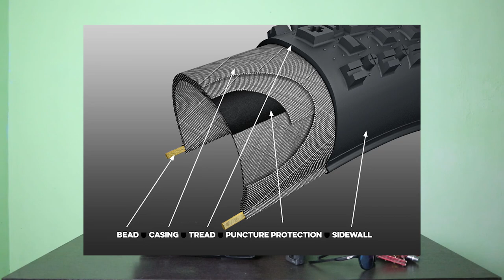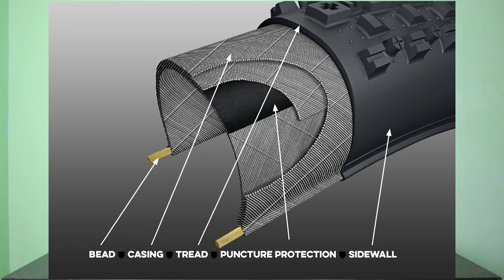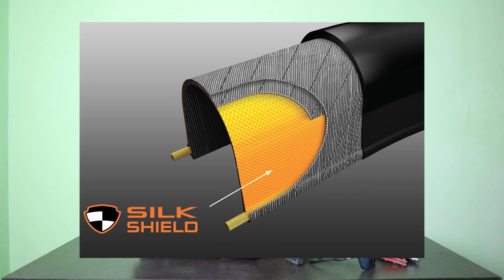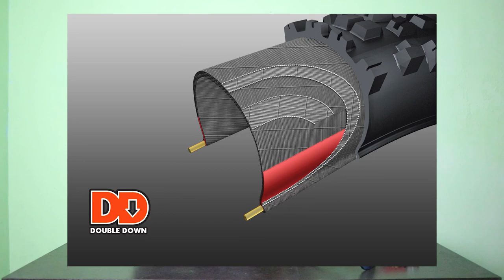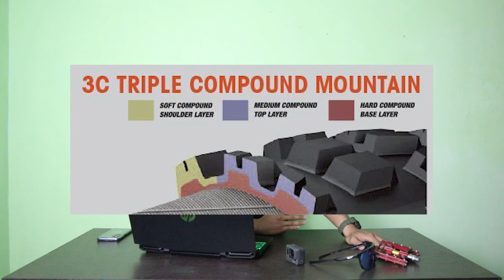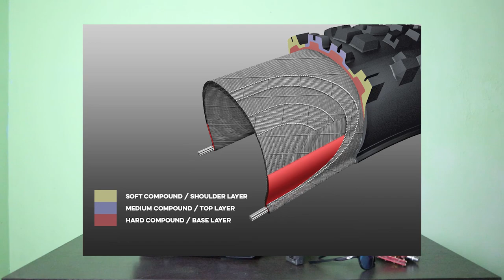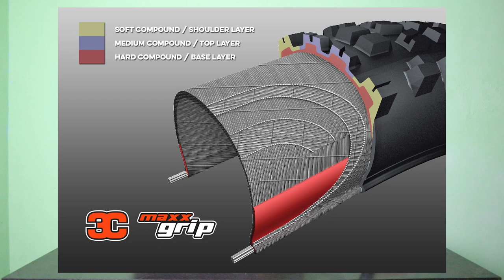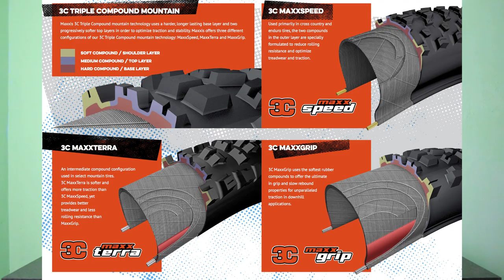Panduan Ban Maxxis untuk MTB - Casing, Protection, dan Compound !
Karena ban salah satu komponen yang sangat ribet untuk sepeda maka tidak boleh salah dalam memilih ban, harus tahu dulu ada fitur & teknologi apa saja agar pemilihan ban dapat sesuai dengan kebutuhan bersepeda